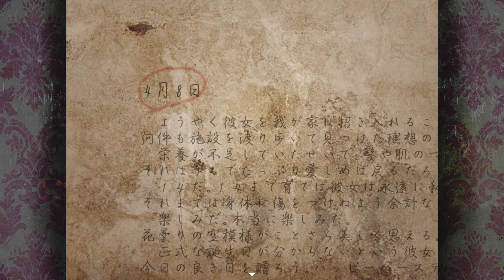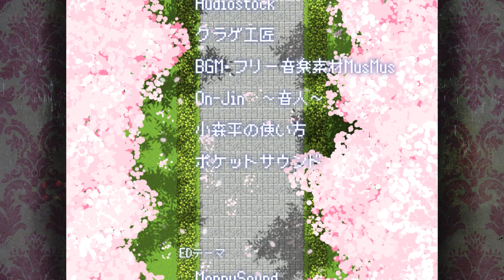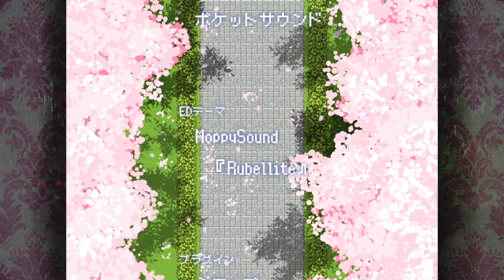FALLENDE BLÜTEN ◆ Let´s Play Hanagumori to Yozora 「花曇と夜空」 #5 [Deutsch]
Euch erwartet in Folge 5: Fallende Blüten

Die Suche nach Hanagumori zieht Yozora ein letztes Mal zurück in das verlassene Anwesen, in dem der Hausherr einst Furchtbares getan haben soll. Seine Taten spiegeln sich in dem Mädchen wieder, welches Yozora ins Herz geschlossen hat und welches sich nun unter Kontrolle des finsteren Geistes des Hausherren in seiner schrecklichen Gestalt offenbart. Gemeinsam mit seinem Chef mobilisiert Yozora seine wahren Kräfte, um nicht nur den verlorenen Mädchen, sondern auch Hanagumori endlich die ersehnte Erlösung zu geben.

Vielen Dank für ´s Zuschauen und bis zum nächsten Projekt (^_^)

Über folgenden Link könnt ihr weitere Informationen (leider nur auf Japanisch!) sowie den Link zum Spiel finden:

Euch gefällt mein kommentiertes Video zu Hanagumori to Yozora? Dann schaut Euch doch auch mal meine anderen japanischen Indie-Horror-Projekte an!